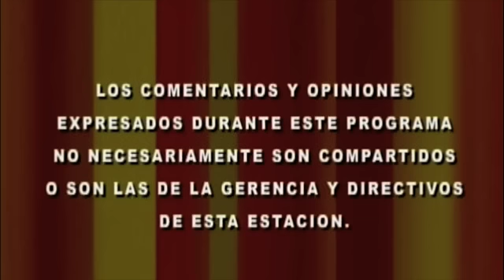La Universidad del Exito en Univison pt 1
Horacio y Gloria Alfonso en programa de television "Al Despertar" cadena Univision